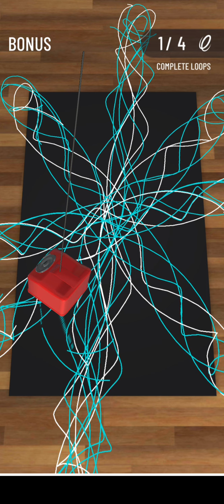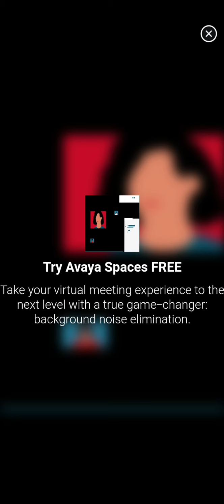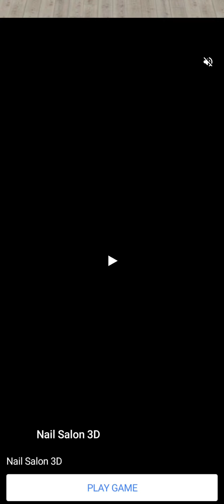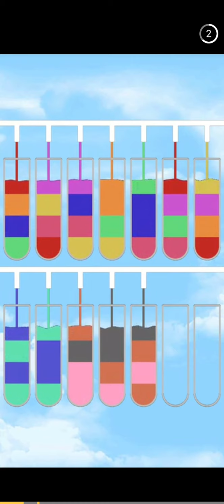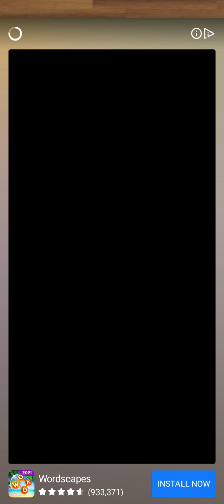I can paint (Part 2) || WoW I can actually paint || Rihi and Rahi Gamer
Mazza hi mazza

PLEASE

BYE 👋👋👋